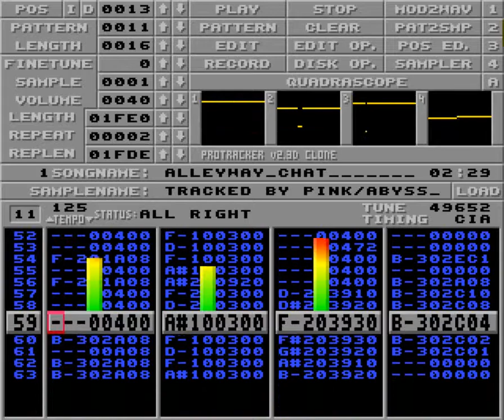Alleyway chat by Pink